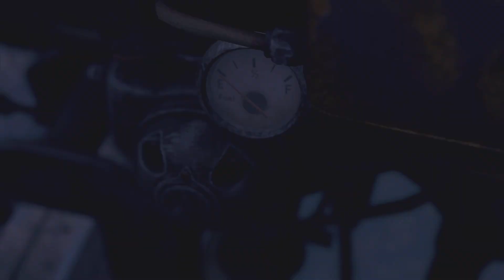[PS5] 바이오하자드 RE:4 (Resident Evil4) 플레이 영상 no.6 챕터3(2)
보트를 타고 호수를 건너려 하는데 연료가 없네요.

연료를 입수하고 호수를 건너는데 호수 중간에서 때마침 꺼져버리는 시동.
호수에 사는 대괴수(?)와 사투를 펼치게 되는데...
힘들게 잡고~ (정말 배부숴지는줄...ㅋㅋ) 다음 챕터로 넘어갑니다.